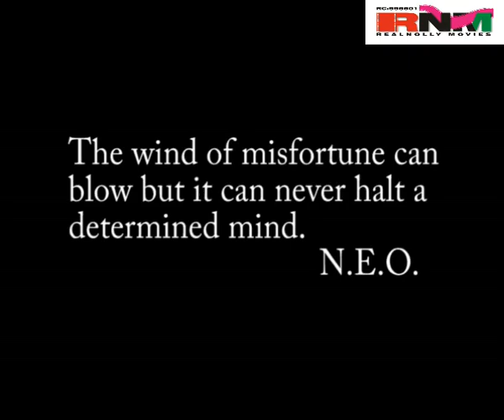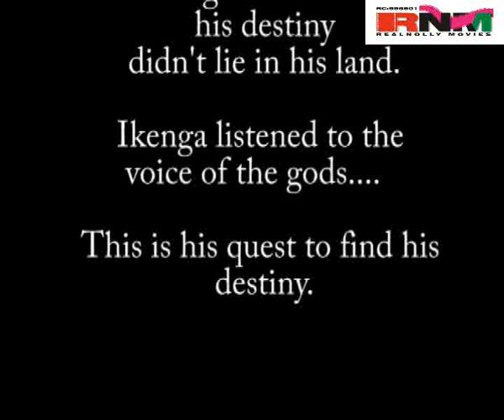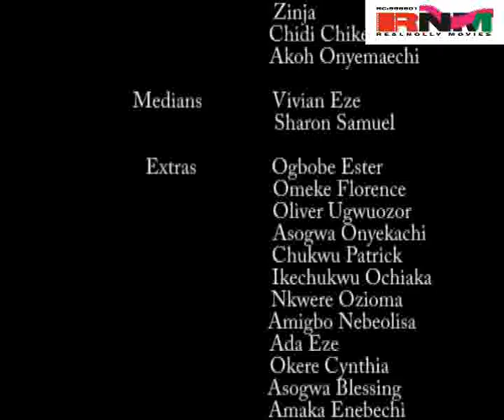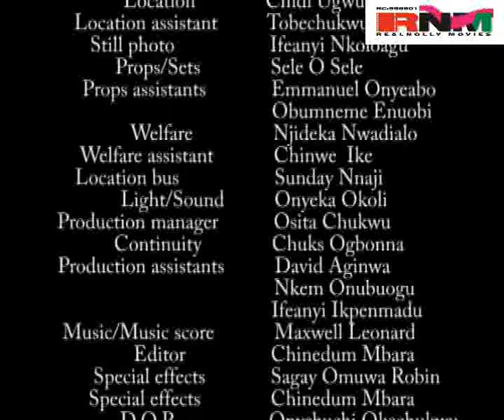Magic Drum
As the story continues a great tragedy befalls Ikenga the great warrior whom has wrestled with man and spirits. He returns home from a wrestling contest and finds his whole family wiped out from as a result of scorpion sting. Ikenga totally and absolutely lost the will to live and the courage to wrestle.